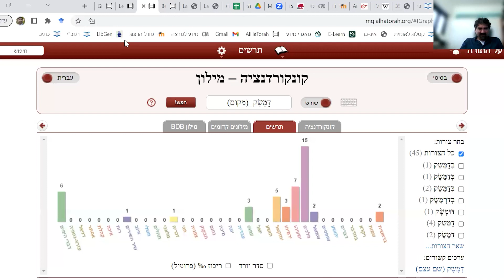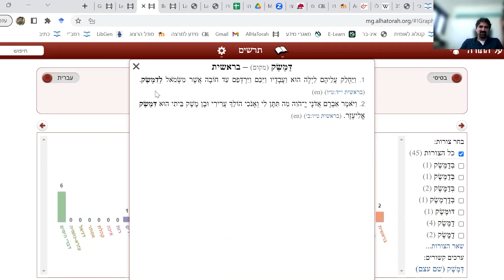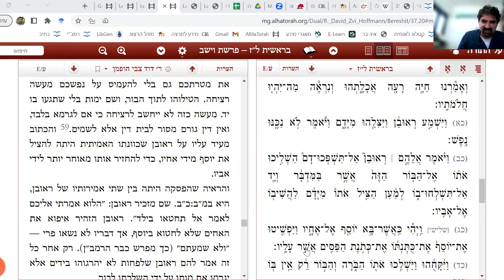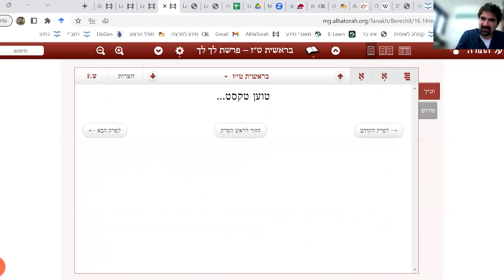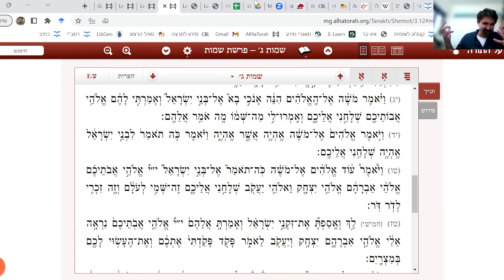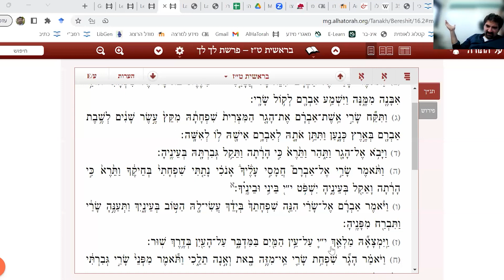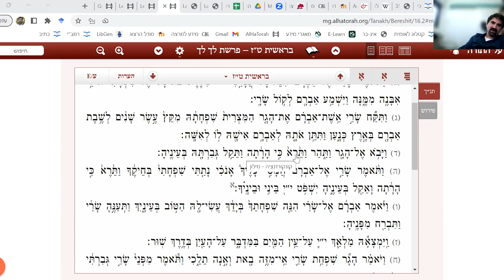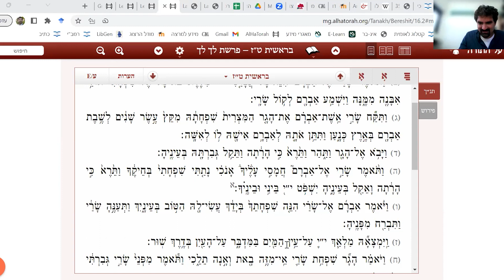עיונים בספר בראשית - סיפורי אברהם: מי הוא היורש? חלק א' | ד"ר יושי פרג'ון